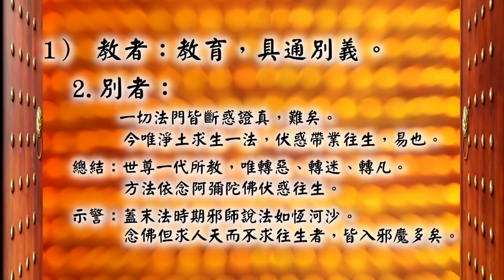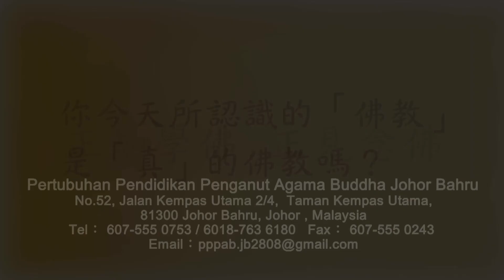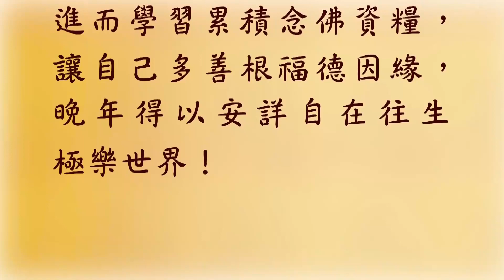F099 教理行果 (别者)